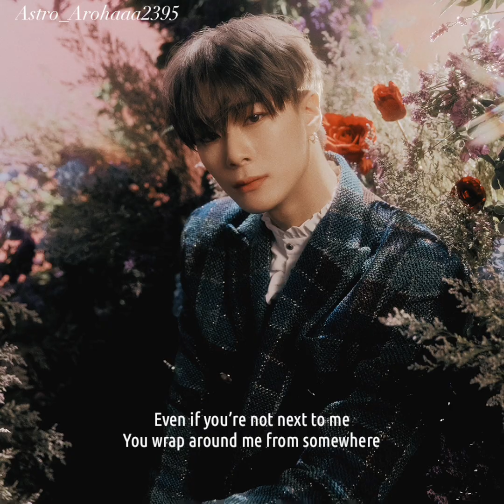Bye Moonbin(Astro) RIP🕊️😭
Video edit by me (Astro_arohaaa23/Astro_Arohaaa2395)

Please know that i don’t earn anything on this youtube channel. 😊